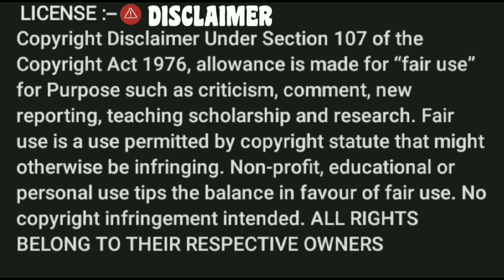FOREVER YOURS: A MELODIOUS JOURNEY - REHNA HAI TERE DIL MAI THEME SONG R MADHVAN DIA MIRZA RHTDM.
Immerse yourself in the timeless magic of 'Rehna Hai Tere Dil Mai' with our soulful theme song! Let the melodies of love sweep you away. 🎶✨

"Dive into the enchanting world of 'Rehna Hai Tere Dil Mai' with our mesmerizing theme song – a symphony of emotions that will captivate your heart! 🌟 Feel the love with every note. 🎵

Experience the essence of everlasting love through the soul-stirring 'Rehna Hai Tere Dil Mai' theme song! Let the harmonies of passion and nostalgia resonate in your heart. 🎼✨

Indulge in the musical nostalgia with the iconic 'Rehna Hai Tere Dil Mai' theme song. A symphony of love that transcends time, evoking emotions that linger in the heart. 🎶❤️ RHTDMVibes BollywoodRomance EternalLove MelodicMagic HeartfeltHarmony"

Embark on a journey of love and melody with the enchanting 'Rehna Hai Tere Dil Mai' theme song. Immerse yourself in the timeless allure of romance through this soulful musical masterpiece. 🌹🎵

Drown in the symphony of love with the 'Rehna Hai Tere Dil Mai' theme song. Let the heartstrings resonate with timeless romance and melodies that linger in the soul. 🎶💖

Envelop your senses in the magical allure of 'Rehna Hai Tere Dil Mai' theme song. A musical odyssey that speaks the language of love, with every note weaving tales of timeless romance. 🎼💑

Dive into the heart of love with 'Rehna Hai Tere Dil Mai' theme song, where each musical note whispers tales of eternal romance. Join the symphony that echoes through time. 🎶💞

Let the 'Rehna Hai Tere Dil Mai' theme song serenade your soul with its timeless beauty. Immerse yourself in the melody of love, where each note paints a picture of everlasting romance. 🎵💖

Experience the enchanting 'Rehna Hai Tere Dil Mai' theme song, where love meets melody in a symphony that echoes through the ages. Immerse yourself in the magic of timeless romance. 🎶❤️